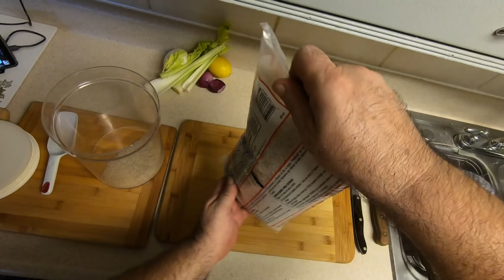Töltött káposzta tekercsek 1 resz & Stuffed Cabbage Rolls